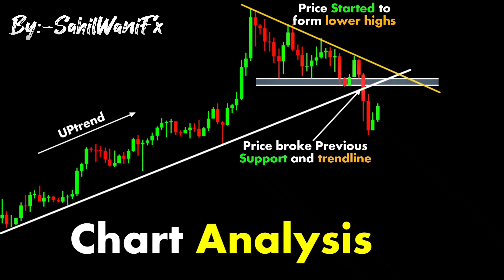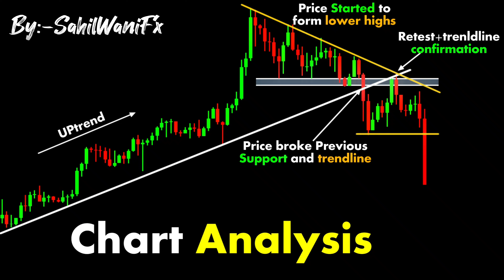Chart Analysis || Price action patterns | stockmarket | Forex